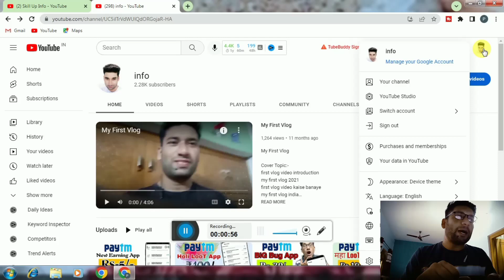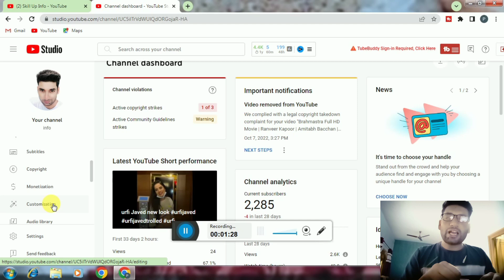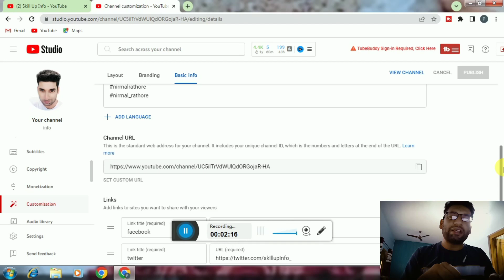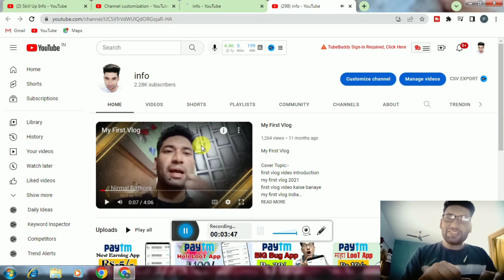How to Enable Custom url on YouTube Channel | How to enable Youtube Handle | YT Custom Url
How to Enable Custom url on YouTube Channel | Youtube Handle Kaise Banaye

Related Query :-
how to enable custom url on youtube in mobile